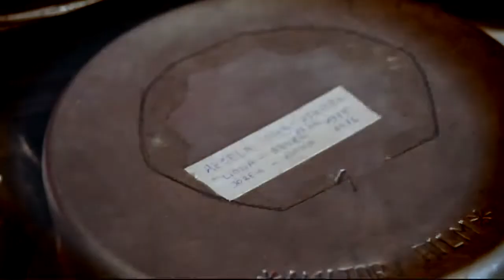Trailer reportażu: "Śląski Szeryf - Józef Kłyk"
Trailer reportażu o Józefie Kłyku - reżyserze, aktorze oraz twórcy śląskiego westernu.